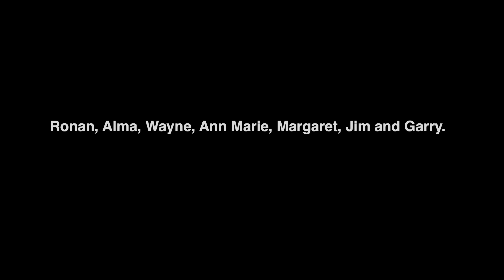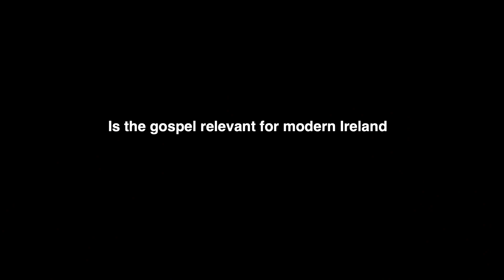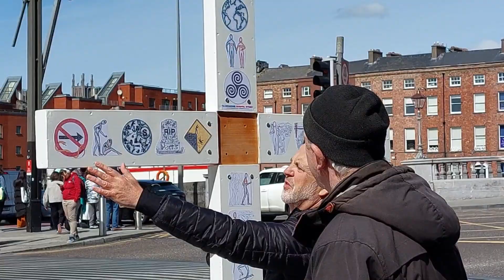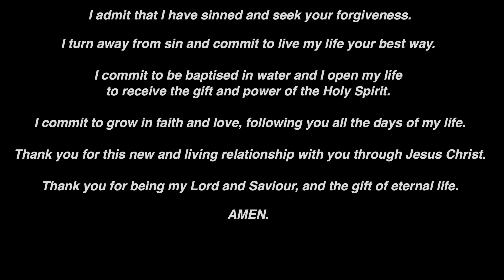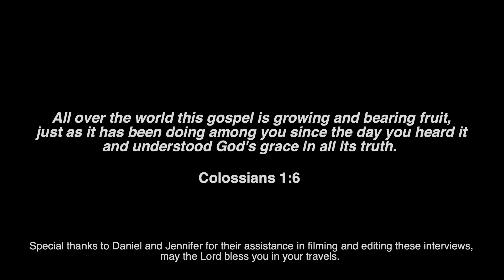Irish Faith Voices Across Ireland Easter 2022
This video presents the faith stories of seven Irish people from both catholic and protestant backgrounds, north and south of the island. Recorded over Easter 2022, during a two week ministry trip sharing the gospel across 25 towns, villages and cities of Ireland, they share their personal testimonies of how they came to a living faith in Jesus Christ and what it means for them.